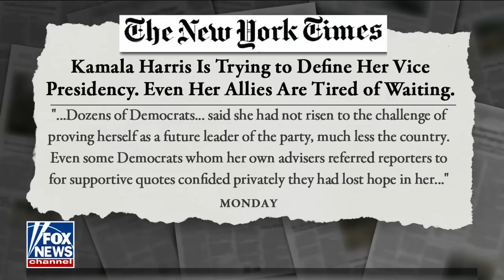Jimmy Failla: The knives are clearly out for Kamala Harris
Fox Radio host Jimmy Failla on Kamala Harris' struggle to gain approval among Democrats